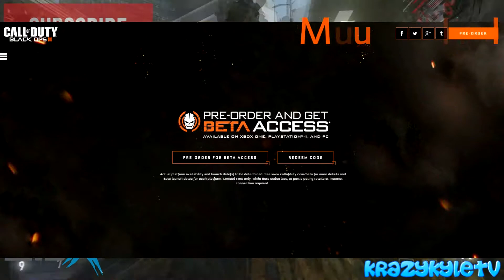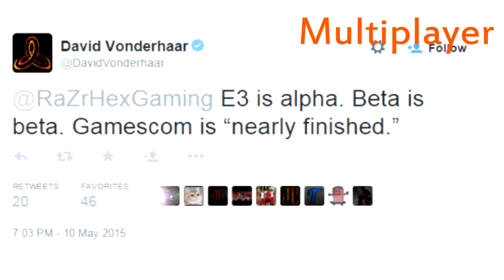BLACK OPS 3 - Next Gen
Save money buy shopping online at G2A and get all of your online games for PC and Steam and Console and codes, giftcards and DLC.